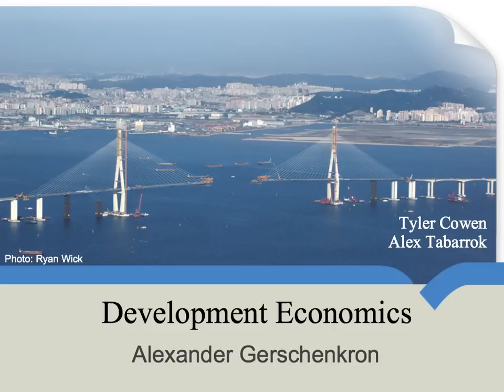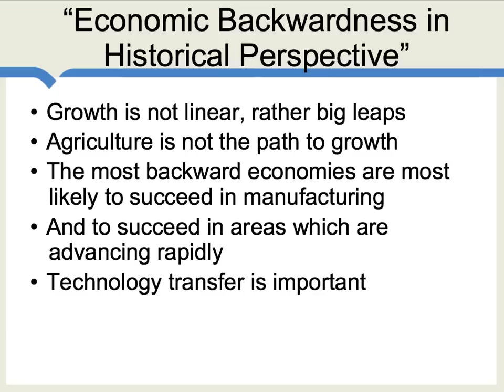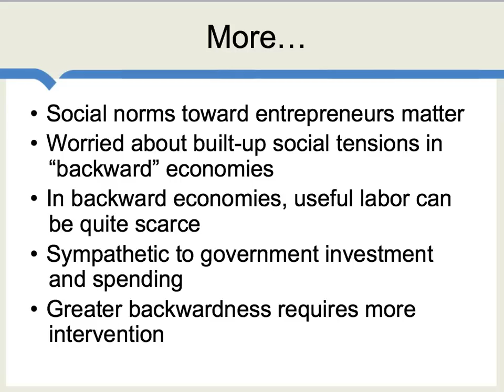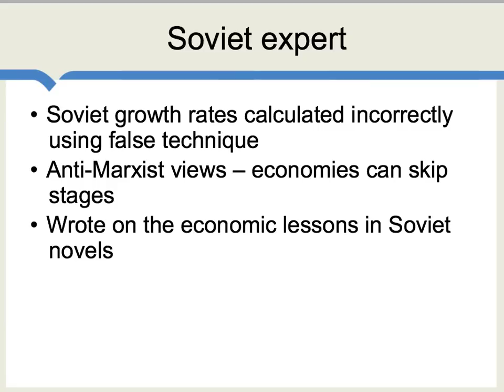Alexander Gerschenkron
Despite his vintage, the next generation of development economists will be mining him for a lot of fresh insights.  He would have loved the fact that much of Africa moved straight to cell phones.